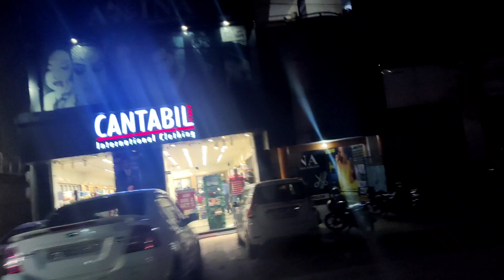IS RAKSHABANDHAN KUCHH SPECIAL ? | RAKSHABANDHAN VLOG | JustMnlThings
HEY I AM MONAL TANWANI , A CLASS 11TH GRADER PREPARING FOR NEET 2024 ~

I HOPE YOU LIKED THE VIDEO